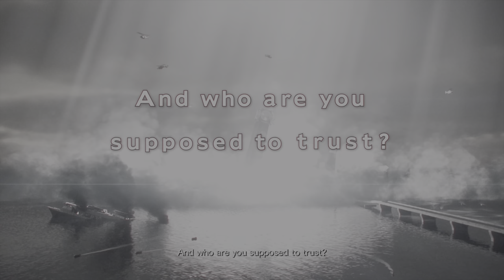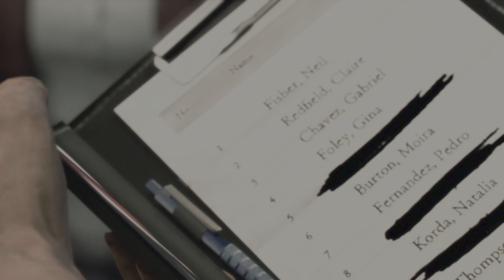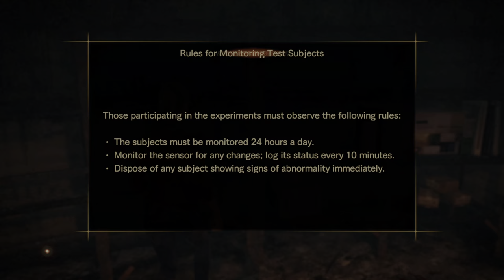RESIDENT EVIL REVELATIONS 2_PS5 Gameplay 4K HDR